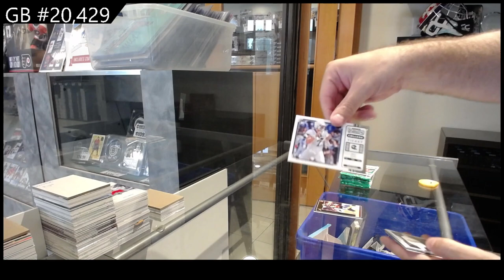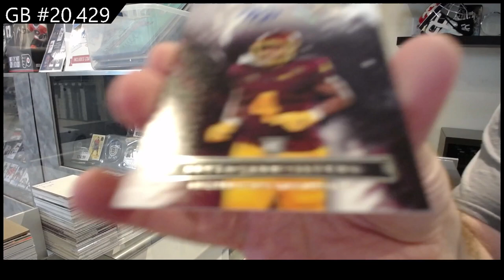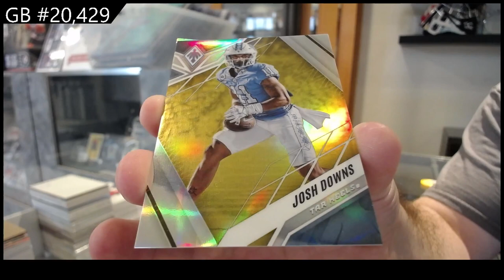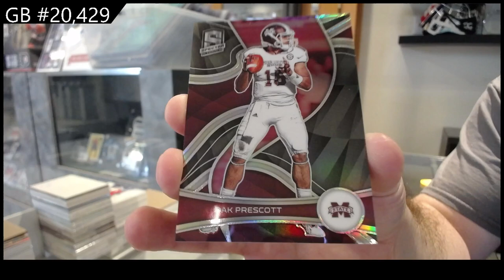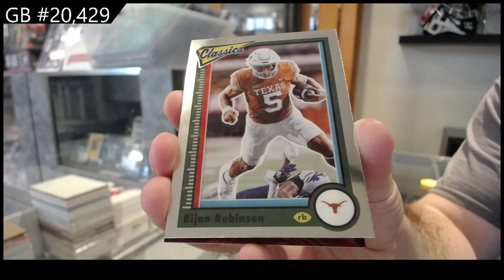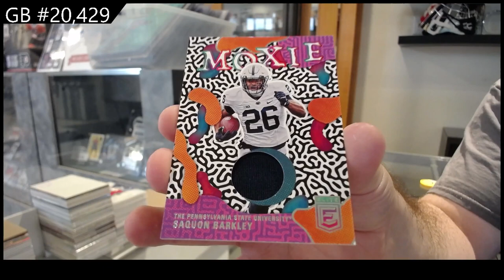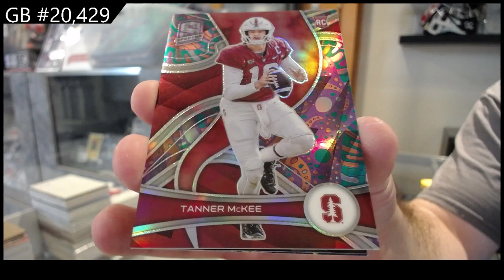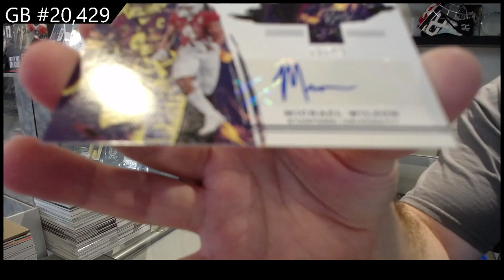2023 Panini Chronicles Draft Picks Football Box Break - C&C GB #20,429